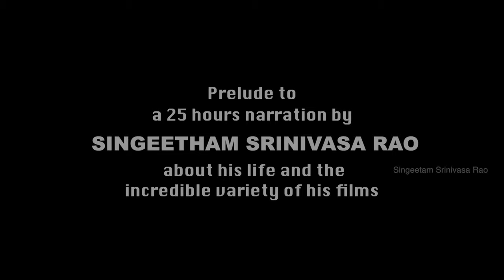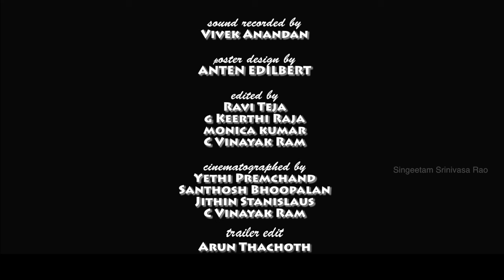My Ageless Journey - Singeetam Srinivasa Rao Trailer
I have lived my life through Cinema. In ‘Pushpak’ I spoke to you in silence, in ‘Aditya 369’ I took you through time, in ‘Ghatothkach’ I showed you animated mythology; every time I made a movie you gave me success as serendipity.